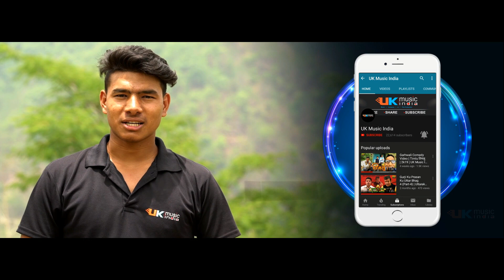Garhwali Comedy Video | Hallya Ku Interview "हल्या कु इंटरव्यू" | 2k19 | UK Music India Presents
UK Music India Presents
" Hallya Ku Interview (हल्या कु इंटरव्यू) " Garhwali Comedy Video

Cast - Darshan Singh Kandari & Arjun Rawat
Camera & Editing - Pankaj Kandari
Camera Assist - Amit Rawat
Concept - Amit & Panku
Production Manager -  Dheerendra Rawat
Thanks - Ankit Rawat, Ayush Kandari, Govind Kandari, Anuj Rawat, Prerna  Kandari, Anjali Rawat,Pramod Madhwal & Lalit Kandari
Special Thanks -  Kundan Singh Rawat
Produced By - UK Music India
Directed By - Team UK Music India

Label- UK Music India
Language -  Garhwali

More Jokes